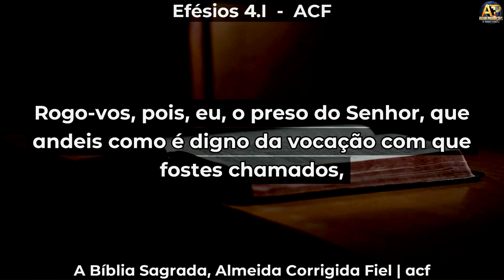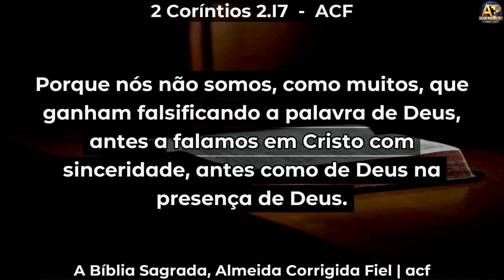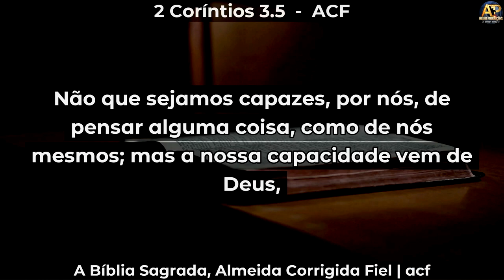Pr. Elias Torralbo - O QUE A BÍBLIA FALA SOBRE DINHEIRO e como devemos lidar com ele - ESTUDO